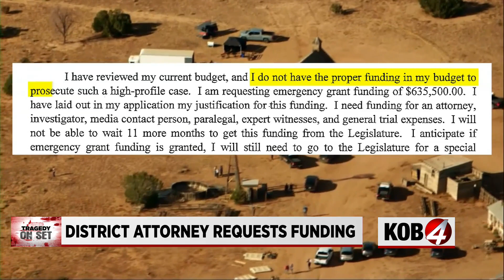Santa Fe DA: 'We are going to need to harness a lot of resources to prosecute'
The “Rust” shooting case is expected to be an expensive case that taxpayers will need to cover. Santa Fe District Attorney Mary Carmack-Altwies has already made multiple requests for additional funding help.